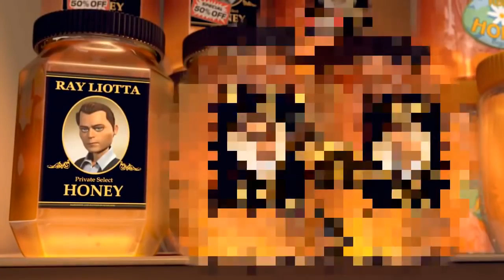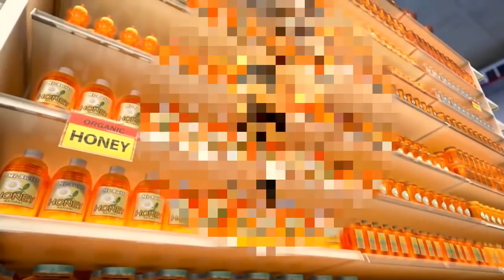Bee Movie trailer but bees are censored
Movie.

This video is about censorship my channel used to have meaning now its a sorry excuse for memes and such maybe ill start uploading real content.

the bee movie but without bees meme.